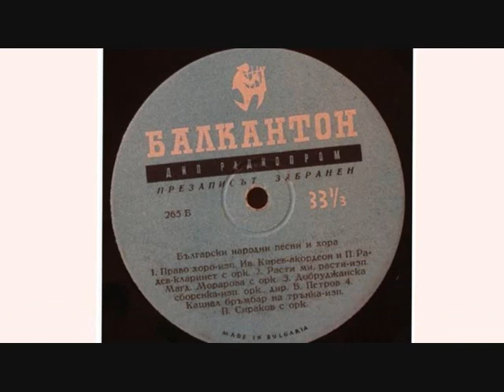Орк. от нар. инстр. с рък. БОРИС ПЕТРОВ - "ДОБРУДЖАНСКА СБОРЕНКА"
Хорото е презапис от грамофонна плоча